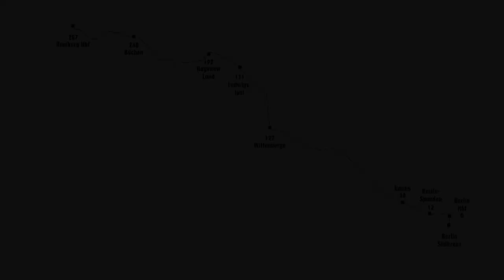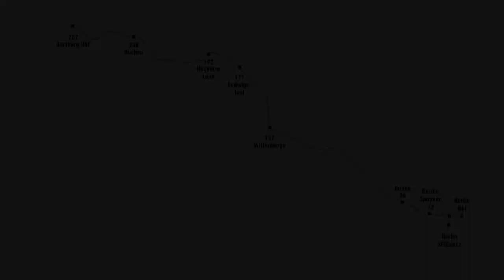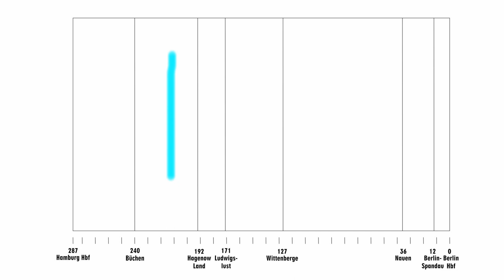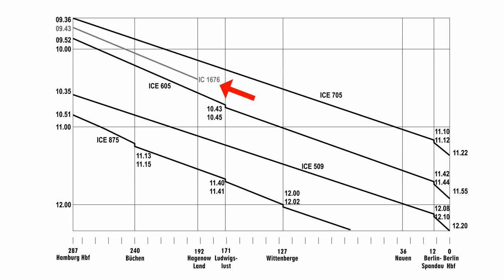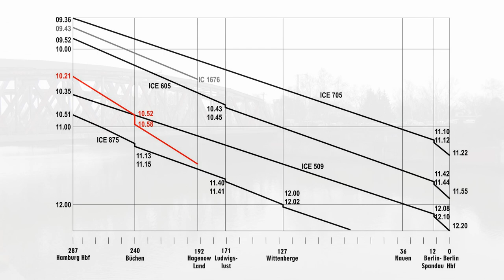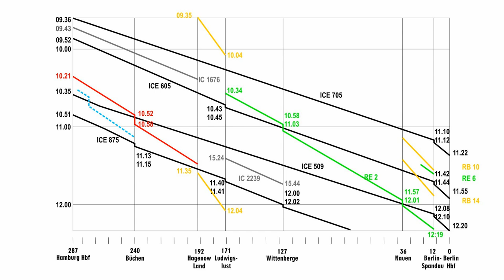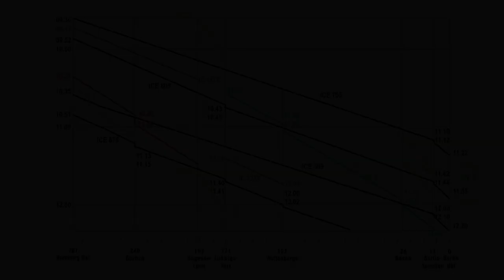Zum ICE-Halbstundentakt: Züge zwischen Hamburg und Berlin – Fahrplananalyse – Graphischer Fahrplan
English description and subtitles available – Im Dezember 2020 hatte ich das erste Video zum ICE-Halbstundentakt zwischen Hamburg und Berlin gezeigt. Darauf wurde ich in den Kommentaren gefragt, ob denn bei so vielen schnellen Zügen überhaupt noch Güterzüge auf der Strecke fahren können. Ja, das ist möglich – aber es wird langsam eng.
Zuerst betrachten wir Verlauf der Strecke. Hamburg Hbf liegt bei Kilometer 287, Berlin Hbf bei Kilometer 0. Dazwischen liegen auf dem Weg als besonders wichtige Bahnhöfe Büchen, Hagenow Land, Ludwigslust, Wittenberge, Nauen und Berlin-Spandau. Hier bestehen Verbindungen zu anderen Bahnstrecken. Viele ICE-Züge fahren bis Berlin-Südkreuz. Die Kilometer-Angaben entsprechen der alten Zählung von Berlin Lehrter Bahnhof aus.
Die Zugfahrten werden als graphischer Fahrplan dargestellt. Unten, auf der x-Achse, ist der Streckenverlauf aufgetragen, mit einer Skala von 287 links bei Hamburg Hauptbahnhof und rechts 0 bei Berlin Hauptbahnhof. Dazwischen liegen die weiteren wichtigen Bahnhöfe.
Links, also auf der y-Achse, wird die Zeit aufgetragen. Wir betrachten hier den Vormittagszeitraum von kurz vor 10 Uhr bis etwa Mittag.
In diesem Zeitraum fahren vier ICE-Züge nach Berlin:  ICE 705,  ICE 605, ICE 509 und ICE 875. Hier fahren die Züge ICE 705 und ICE 509 ohne Halt bis Berlin-Spandau. Sie erreichen Berlin Hauptbahnhof in weniger als 2 Stunden. Die anderen ICEs haben zusätzliche Halte und brauchen länger für die Fahrt.
Außer den ICEs nach Berlin sind noch eine Reihe weiterer Züge auf der Strecke unterwegs, z. B. ICEs oder ICs, die in Richtung Rostock/Stralsund fahren. Alle zwei Stunden fahren die Regionalexpress-Züge der Hanse-Express-Linie, der Linie RE 1, in Richtung Schwerin und Rostock. In Büchen werden sie oft von einem ICE überholt. Bis Büchen fahren die Züge teilweise stündlich.
An dem Tag, an dem ich den RE gefilmt hatte, fuhr nur wenige Minuten später ein Güterzug über den Tidekanal. Entweder war er auf dem Weg zum Umschlagbahnhof Billwerder, oder aber weiter in Richtung Osten, was ich so nicht entscheiden kann. Falls der Zug weiter über Billwerder hinaus gefahren ist, hätte er dort in Höhe des Umschlagbahnhofs warten müssen, um den ICE 509 vorbeifahren zu lassen. Anschließend hätte er bis Büchen fahren können, um dort zu warten, bis ICE 875 vorbei ist.
Zwischen Hagenow Land und Ludwigslust benutzen die Züge der Regionalbahn RB 14 die Strecke. Sie fahren Montag bis Freitag morgens und nachmittags sogar stündlich, mit leicht abweichenden Abfahrtszeiten in den geraden Stunden.
Die Linie RB 14 wird von der Ostdeutschen Eisenbahn GmbH, ODEG, betrieben, ebenso wie die Regionalexpress-Linie RE 2 zwischen Wismar und Cottbus. Die Züge der Linie RE 2 befahren die Strecke Hamburg–Berlin im Abschnitt zwischen Ludwigslust und Berlin. Zwischen Ludwigslust und Wittenberge fahren die Züge alle 2 Stunden, zwischen Wittenberge und Berlin sogar stündlich.
Zwischen Ludwigslust und Wittenberge benutzen ebenfalls einige Intercitys die Hamburg–Berliner Bahn. Es handelt sich dabei um Züge, die aus Richtung Rostock und Schwerin kommen und in Richtung Magdeburg fahren.
Kurz vor Berlin wird es besonders eng auf der Strecke. Hier kommen noch weitere Züge des Regionalverkehrs dazu. Dadurch ist es hier ziemlich schwierig, noch Fahrplantrassen für Güterzüge zu finden. Die Güterzüge können allerdings kurz hinter Nauen auf den Berliner Außenring wechseln und dadurch diesen Engpass vermeiden.
Nur mit so einem ausgeklügelten Fahrplan können alle diese verschiedenen Züge hier untergebracht werden. Allerdings wird so eine Strecke auch immer anfälliger, je mehr Züge auf ihr fahren. Wenn etwa bei einem Sturm ein Baum auf die Gleise stürzt oder wenn bei einem Unwetter die Oberleitungen vereisen, dann sind sofort sehr viele Züge betroffen. Sehr viele Züge müssen dann umgeleitet werden oder warten. Es kann zu langen Verspätungen kommen. Wichtig ist also ein dichtes Bahnnetz, damit die Züge bei Störungen umgeleitet werden können.